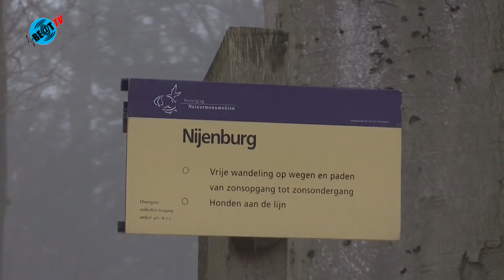Eerste sneeuw winterseizoen Heiloo 2018 (16 december 2018)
Zondag 16 december viel in Heiloo de eerste sneeuw van het winterseizoen van 2018. Met temperaturen net rond het vriespunt bleef de sneeuw even liggen en dat leverde mooie winterplaatjes op.